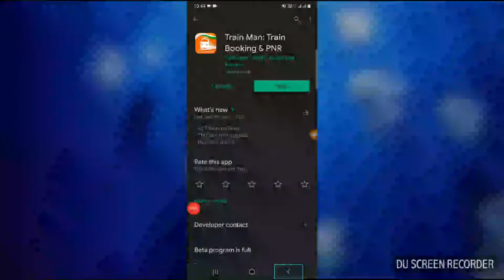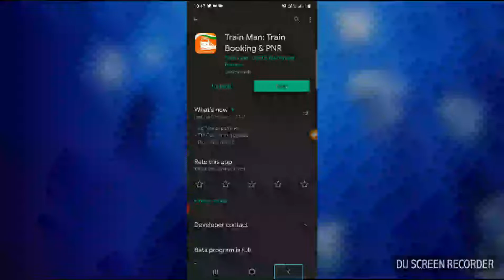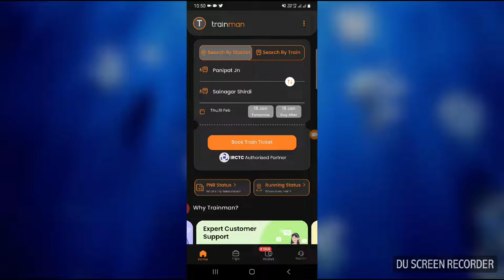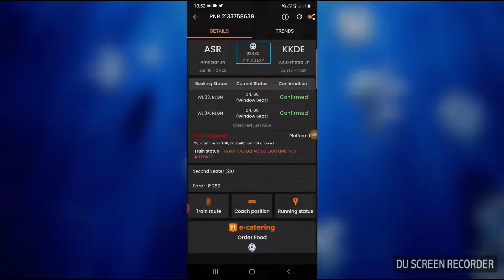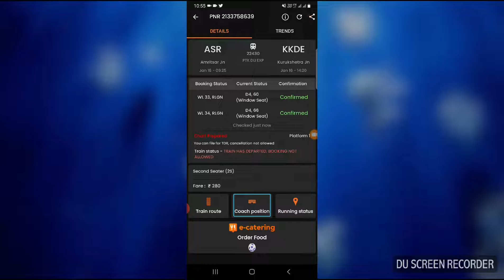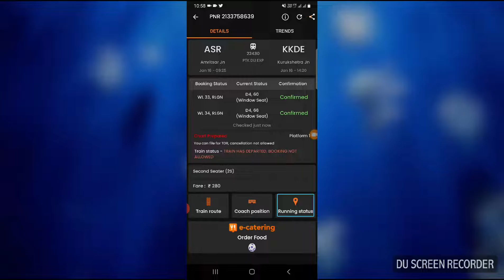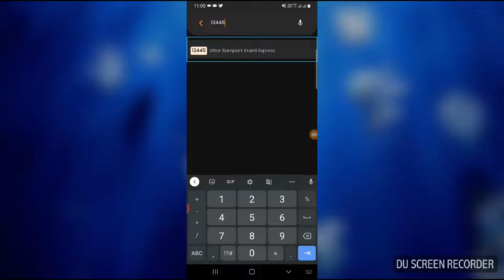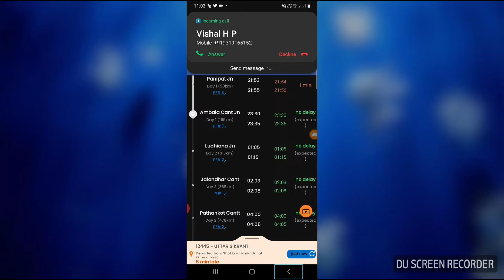how to search PNR number train route coach position train live status train running status train man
how to search PNR number live train location train coach position live train running status trainman application part 4 blind user with TalkBack fully accessible hi guys today I am showing this video now I am Tarun Juneja welcome to all my official YouTube channel information for visually impaired
आप सभी को नमस्कार आज की वीडियो में आप सभी का बहुत-बहुत स्वागत दोस्तों जैसा कि आप सभी को पता है हमारी एक सीरीज चल रही है ट्रेन में एप्लीकेशन के उस सीरीज का यह part-4 है जिसमें मैंने बताया है आप अपना पीएनआर नंबर डालकर प्रेम का लाइव लोकेशन कैसे देख सकते हो आप यह कैसे चेक कर सकते हो कि आपकी सीट कंफर्म हुई या नहीं हुई आपके फ्रेंड का चार्ट बना या फिर नहीं इसके अलावा मैंने बताया है कि आप अपने ट्रेन की लाइव लोकेशन कैसे देख सकते हो कि आपकी ट्रेन अभी कहां पहुंची है कौन से स्टेशन पर पहुंची है कितने बजे पहुंचती है कितने किलोमीटर आगे जा चुकी इसके अलावा आप अपने ट्रेन की रूट भी देख सकते हो कि आपके ट्रेन कहां कहां से चलती है कितने कितने मिनट रूकती है कितने किलोमीटर से लेकर कितने किलोमीटर एक स्टेशन होता है कौन से प्लेटफार्म पर रूकती है तमाम जानकारी के लिए कृपया वीडियो को पूरा दोस्तों अगर आप हमारे चैनल में पहली बार आए हैं तो कृपया हमारे चैनल को सब्सक्राइब करें पास में नोटिफिकेशन बैल आइकन होता है उसको डबल टाइप करके अगर आपको हमारा वीडियो अच्छा लगा तो इस वीडियो को लाइक करें और सभी के साथ शेयर अपनी प्रतिक्रिया कमेंट बॉक्स में जरूर दें हम आपका रिप्लाई जरूर इसके अलावा हमारे चैनल में बहुत सारी वीडियो अपलोड हो चुकी है जो की दृष्टि बाधित लोगों के बहुत काम जैसे यूडी आईडी कार्ड से संबंधित ऑनलाइन रेलवे कंसेशन कार्ड से संबंधित और भी बहुत कुछ तो बिना देरी के जरिए चैनल की प्ले लिस्ट में और सभी वीडियो का लाभ उठाएं आप हमें सोशल मीडिया प्लेटफॉर्म पर फॉलो कर सकते हैं चैनल के अबाउट पेज में जाए वहां पर आपको ट्विटर फेसबुक तथा इंस्टाग्राम के लिंक दिए हुए हैं कृपया फोन में जरूर पूरा वीडियो देखने के लिए बहुत-बहुत धन्यवाद
how to use trainman application part 4 for blind users how to search PNR status trainman application how to search train man application live train status how to search coach position train man application how to check train route train man application
information for visually impaired#official YouTube channel#how to use trainman application part 4#how to search PNR number#how to check live train running status#how to check coach position#how to use payment application#blind users#rape TalkBack fully accessible#
thanks birthday card Tarun Juneja team information for visually impaired